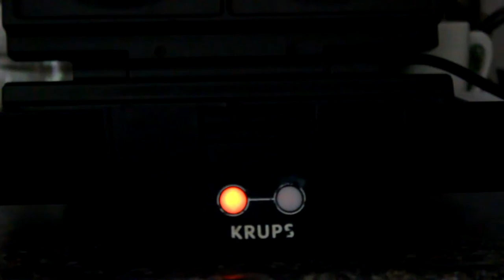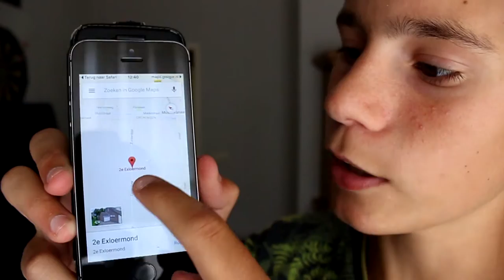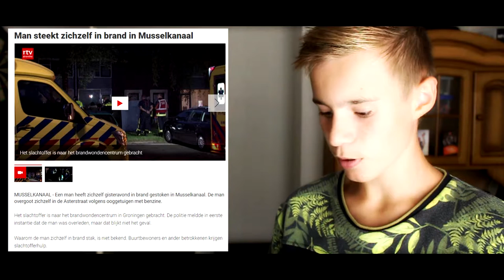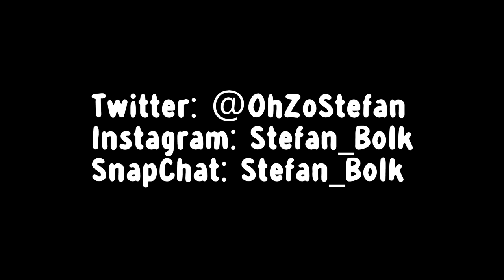Man UIT MIJN BUURT Steekt Zichzelf IN BRAND!?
✔ Dit is een video op OhZo. Mijn naam is Stefan en ik maak gaming en praat video's.
Een paar keer per week kan je video's van mij verwachten in 720 of 1080 HD kwaliteit.